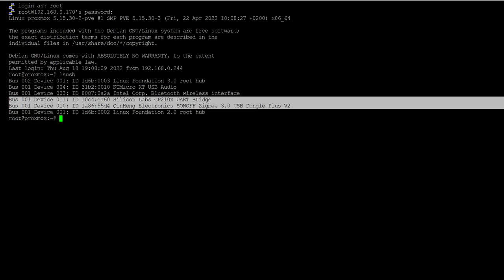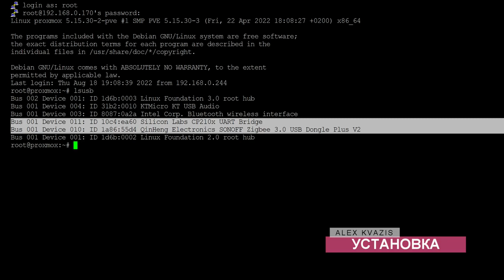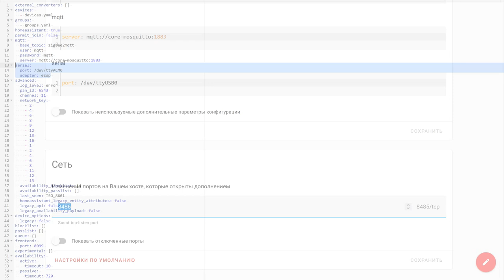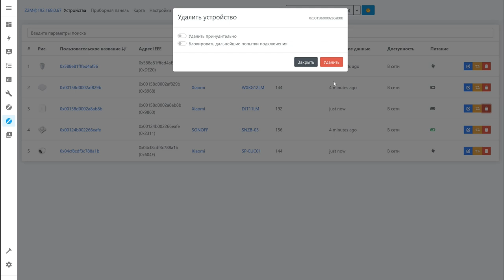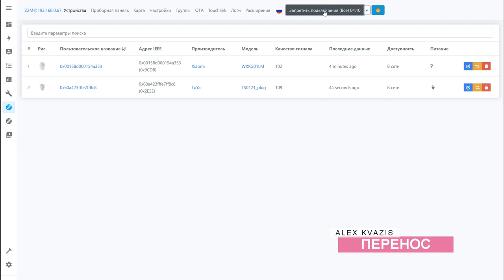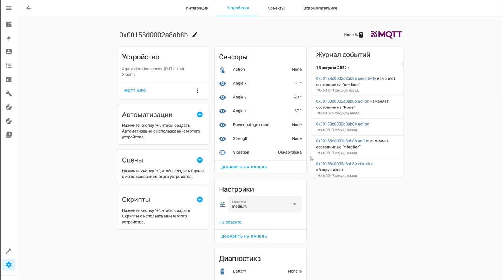Блог. Home Assistant. Два USB Zigbee стика и два zigbee2mqtt на одном сервере. Перенос устройств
В некотором роде это видео - продолжение обзора про USB Zigbee координатор Sonoff ZBDongle-E на EFR32MG21 и тут я хочу дать ответ на один из самых частых вопросов - как можно плавно перевести свои zigbee устройства с одного координатора на другой - в том случае когда используются разные чипы и ранее показанные мной варианты с сохранением и восстановлением NVRAM - могут не сработать.

00:00 - Вступление
00:52 - Установка
03:55 - Перенос
05:11 - Вывод